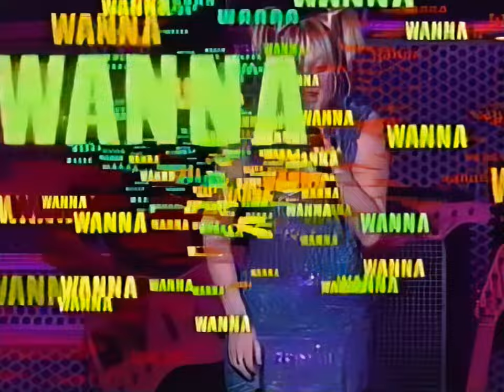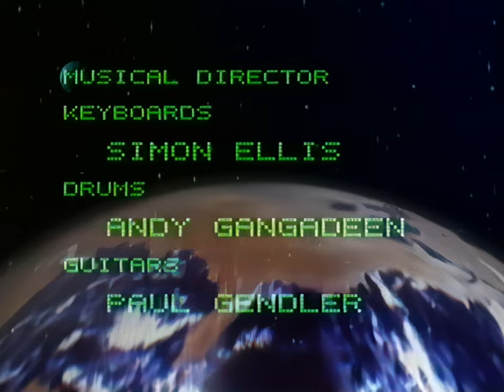Spice Girls - Spiceworld Tour 1998 [Live Arnhem - Remastered]